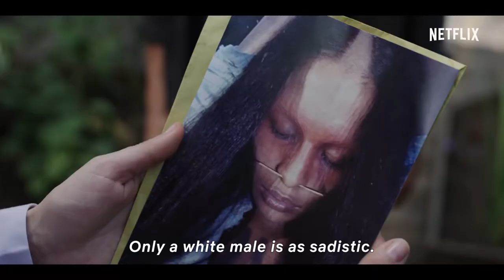Green Frontier - Official Trailer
Question the nature of reality.

Green Frontier launches August 16.